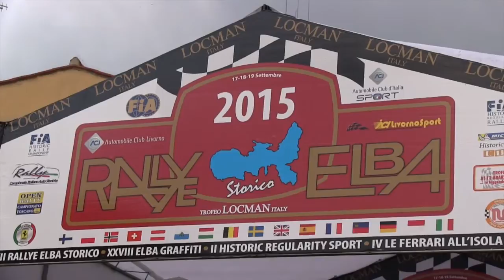CAMERA CAR NODARI FRANCHIN RALLY ELBA STORICO 2015 PS 10